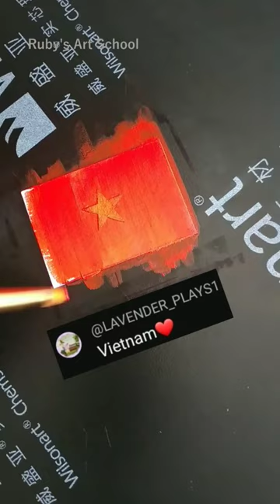Drawing paint coloring Vietnam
how to draw, Learn satisfying interesting coloring painting  creative simple flag of Vietnam , for beginners. This is easy painting drawing tutorial helps the kids to learn. Learning Easy simple painting drawing tutorial for beginners.